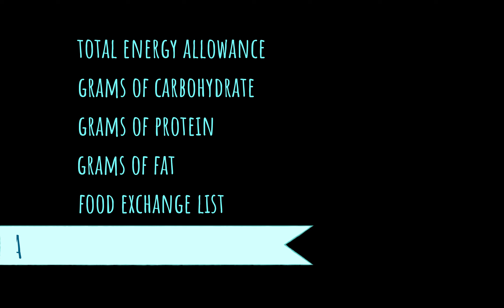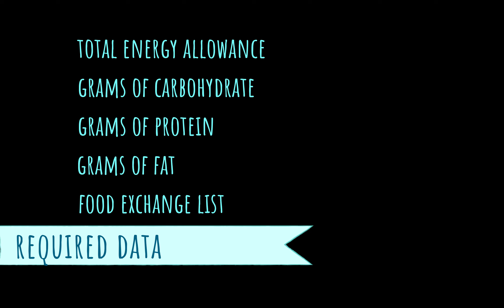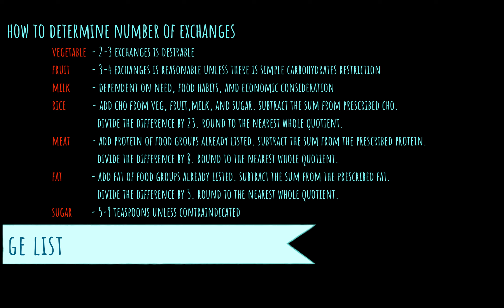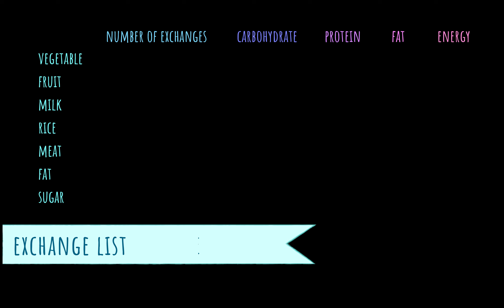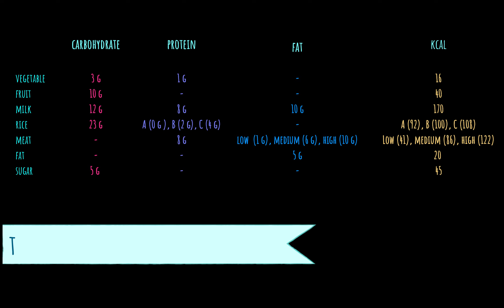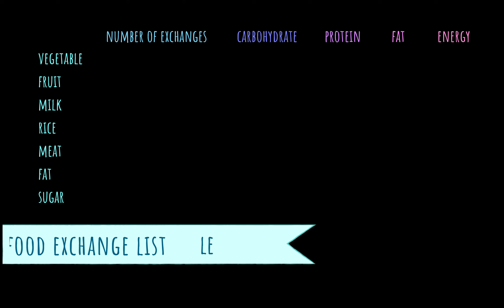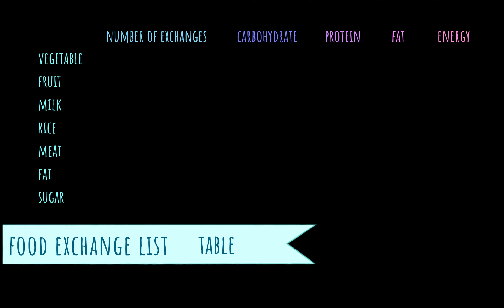How To Create A Meal Plan (How To Use The Food Exchange List) - Filipino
The food exchange list is one of the basic tools in applied nutrition and diet therapy. It is used in meal planning, diet instruction, and in estimating the energy and macronutrient content of normal and therapeutic diets.

The exchange list method of meal planning was originally developed to facilitate the computation and planning of diabetic diets. Since its introduction in the Philippines in the 1950s, the method has come to be used in planning normal diets and therapeutic diets other than for diabetics.

In the food exchange list, commonly used foods are divided into groups or lists. Each sub-groups under a group or list includes food that contain approximately the same amount of carbohydrate, protein, fat and therefore, calories per exchange. A food in any group can thus be substituted for or exchanged with another food in the same subgroup or list.

It should be noted that serving portions and exchange portions are not identical. Serving portions indicate amount of food that can be normally consumed by an individual at one time or in one meal.

Also, the nutrient values per exchange are average values and will thus be most applicable only if the day to day meals are sufficiently varied.

Isa sa mga pundasyon ng BalikAlindog program o FitnessJourney o HealthyChoices commitment ay ang iyong diet. Manood ng video na ito upang maintindihan kung paano gumawa ng epektibong meal plan.

Timestamps:
0:28 - Data needed for meal planning
1:14 - Food Exchange List table
2:24 - Guidelines on number of servings
9:28 - Food Exchange List CHO, CHON, Fat, and Energy values

Hey there, beautiful! My name's Nikki and I'm stoked that you stumbled upon my channel. I'm a 24 year old registered nurse by profession, but I'm also a self-confessed skin care geek and nutrition and fitness enthusiast. I am passionate about sharing my knowledge on health, beauty, and life. If you have any questions, clarifications, or suggestions, you can hit me up in the comments or send me a personal message.

I only have my personal social media accounts, and I would like to keep it private.

If you are interested, you can glimpse snippets of my mundane life or follow my fitness journey in my blog account

Audio: built-in microphone of Macbook Pro, 13.3 inch, 2012 model

Reference:

Food and Nutrition Research Institute and Department of Science and Technology. (1994). Food Exchange Lists for Meal Planning (3rd ed.). Philippines: FNRI-DOST

I am a registered nurse, BUT NOT NECESSARILY YOUR NURSE. You agree that use of this information is AT YOUR OWN RISK and that you do NOT hold me liable for any loss, injury, or damage.

And beautiful people, don't forget: GRIND and THRIVE.

Keep hustling,
Nikki T.